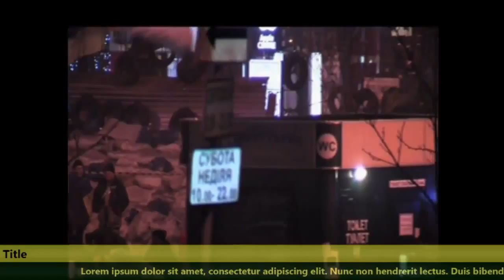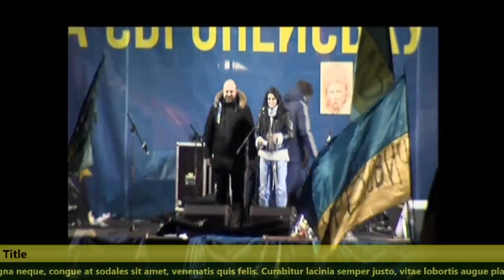20140107 210220 Spilno tv247